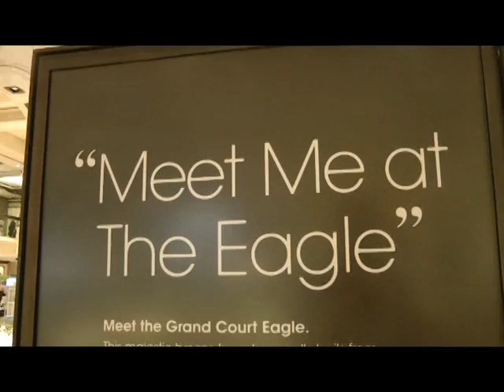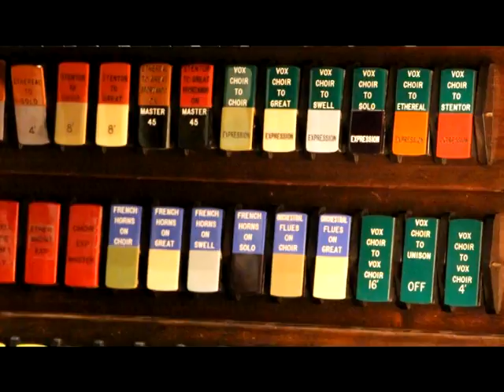Wanamaker Grand Court Organ in Macy's Philadelphia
From our 2016 trip to the USA. The Wanamaker Grand Court Organ in Macy's store, Philadelphia playing The Coronation March from Le Prophete by Meyerbeer. It's almost surreal to find a concert organ in a store - and being played - but here it is :-)